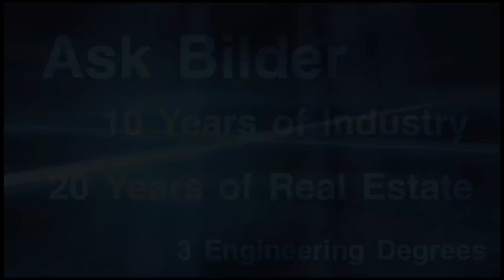PPP Round 2 Loan Update: DELAYS SOLVED NEW PROCESS at SBA [2-15] PPP2 NO CREDIT CHECK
There is a new process at the SBA that will help eliminate the daelays in PPP round 2 funding through BlueVine, Kabbage, K Servicing [KServicing] and fintechs.  Find out the background, what change and what you can do.

On this video we will update you on PPP Round 2 Status of funds,  Timeline, PPP2 Timeline as $100 Billion has been dispersed.  This is your daily news report, stimulus check update, second stimulus check update as of 2/15/2021. The SBA opens the PPP 2.0 portal!  Congress passes the COVID-19 Relief Stimulus Package.  It includes PPP funds and a Second Round PPP plus  much more like easy forgiveness.   SBA Portals are open! This video will discuss Kabbage and their role in PPP 2.0  Thank you for joining me, I am Edward Bilder.

Robinhood - 1 Free stock when link bank
Join Robinhood with my link and we'll both get a free stock 🤝

Tune in for PPP2 updates 2, issues and delays. Find out how banks are fighting glitches with the SBA.

PPP Round 1& 2 Apply Free Online through fintechs listed below.

BlueVine Application Checklist - BlueVine Application Checklist

Portal is open and taking applications

IS OUT - See the notification on their site for existing borrowers

Giveaway announcement - the 10,000 views giveaway ends for this video on February 25, 2021.
If we do not reach the 10,000 views for this video, the giveaway will end without a winner.  The comments will still be entered in to the 10,000th subscriber giveaway.

Ask Bilder is not a Certified public accountant or a licensed attorney. This content is brought to you from numerous sources off the Internet. Please consult with your CPA or licensed attorney that is closest to your business. The step by step tutorial was performed during Round 1 PPP and may not reflect the most up to date step by step processing.  Please check with the lender during the application process to avoid mistakes.